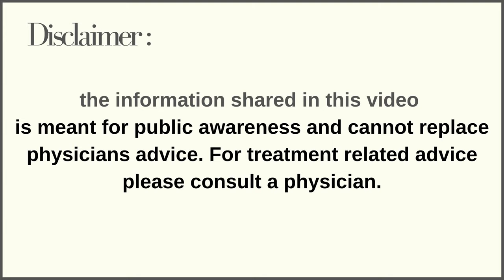Diet after embryo transfer | IVF के बाद आहार | Dr.Kaajal Mangukiya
24 𝒉𝒐𝒖𝒓𝒔 𝒆𝒎𝒆𝒓𝒈𝒆𝒏𝒄𝒚 𝒈𝒚𝒏𝒆𝒄 𝒂𝒏𝒅 𝒔𝒖𝒓𝒈𝒊𝒄𝒂𝒍 𝒇𝒂𝒄𝒊𝒍𝒊𝒕𝒊𝒆𝒔 𝒂𝒗𝒂𝒊𝒍𝒂𝒃𝒍𝒆.